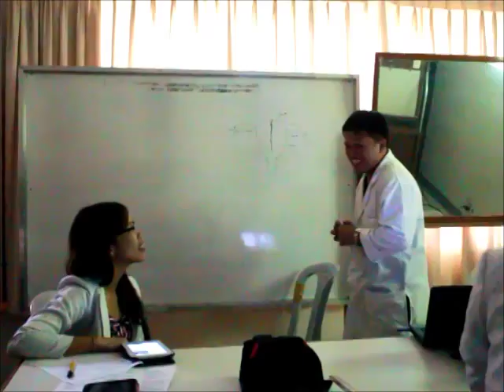Tribu BAMCnians BAMC PGI Batch 2014 | Custodio Studios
A video montage of some of the activities of our batch of post-graduate interns in Adventist Medical Center - Bacolod (AMC-B), formerly BAMC. Presented last May 3, 2014 during our graduation ceremonies.

A note from the editor: This video may not be what you expected from me. But I say to you, this is a product of our team, a product of our camaraderie, a product of our friendship. Today, it may be boring, plain, captionless or colorless to you. But twenty, maybe fifty, years from now, those who used to watch this as plain and boring will find this lively and exciting. Those who found this to be captionless will be at a loss for words to describe every precious moment of this video. Those who only saw black and white will see rainbows of colors emanating from their laptop screens, cellphones or tablets. Go, take this video for granted, I won't force you to watch. You'll be surprised with how much you've missed after years of not watching this video. And I won't blame you.

Kudos to the Tribu BAMCnians, AMC-B PGIs Batch 2014:

HAZEL GRACE M. ANGGOT, MD
CARYL VIN B. CALANG, MD
JOHN A. CASTROMAYOR, MD
RODULFO G. DALISAY, JR, MD
IVABELLE M. DUCTO, MD
LESEL S. GANANCIAL, MD
JULSON JAVE C. MENDEZ, MD
RENE A. OGATIS, MD
RIA SOPHIA B. PERALES, MD
Lowell Chai, MD
Leatrice Chai, MD